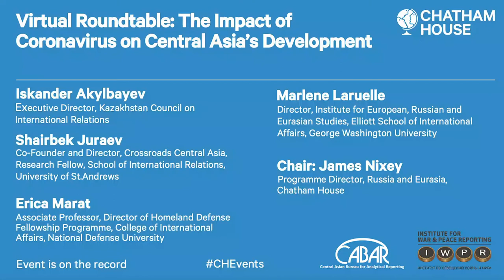Virtual Roundtable: The Impact of Coronavirus on Central Asia’s Development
As with the rest of the world, the COVID-19 pandemic has put healthcare systems in the Central Asian states under severe strain. It has also affected the key drivers of their economies - trade and migrant remittances. The governments' responses differ in speed and scale, and there are greater concerns than ever about their ability to deliver for their citizens.This event explores in detail how the region's development may be affected. The speakers cover issues of external debt, humanitarian aid distribution, effects on regional cooperation, and relations with Russia and the Eurasian Economic Union.This event is held in partnership with the Chatham House Asia and Eurasia Programme.